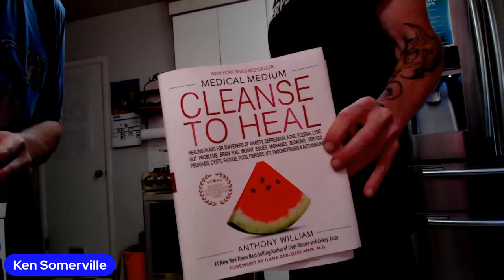The Canadian Cannabis Connection Show - Decarboxylation understanding THC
Decarboxylation

Be sure to catch all of the quality programming here on FCP02.

Cannabis For Breakfast w/London
Guerrero Grows Show w/ Chris G.
Paradigm Shift w/Alex Hardy
TDH - The Dank Hour w/London
Jota Herb's Grow N' Tell
Zenthanol IPM Series w/Matthew Gates
The Canadian Cannabis Connection Show w/Ken Somerville
Saturdaze Mental Breakdown w/71DP0
The Friendly Cannabis Show w/Chad Westport